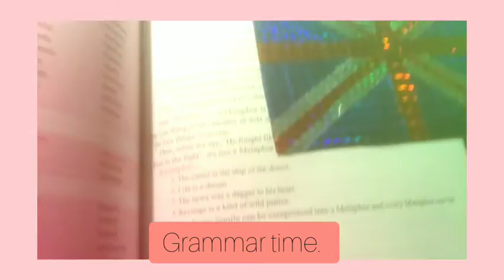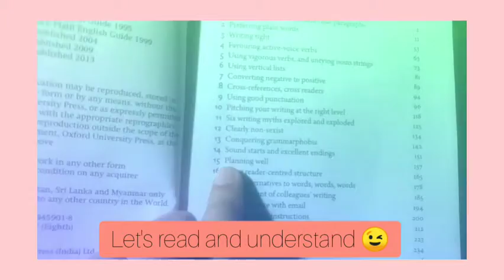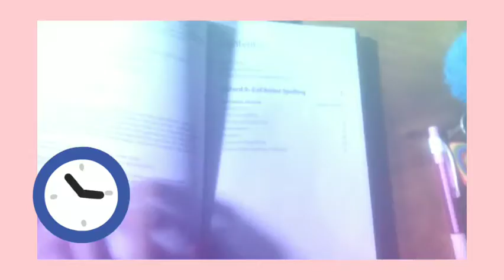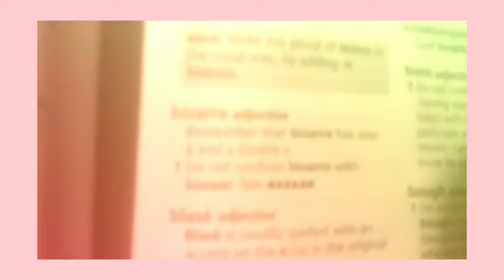Study English With me Vlog. Anglophile.| masuma | NS ACADEMY